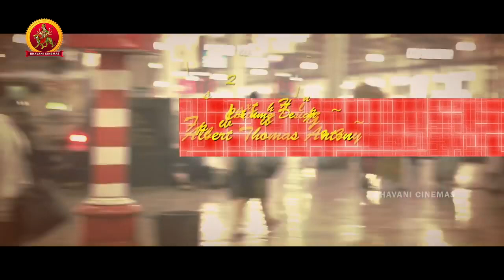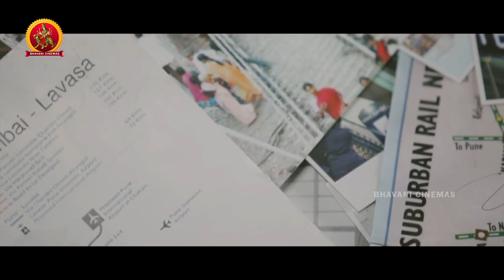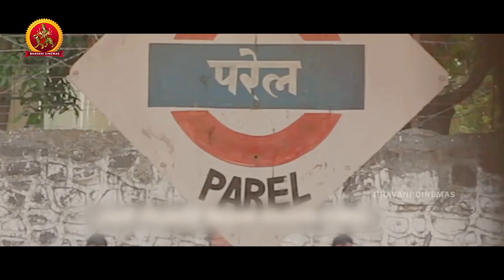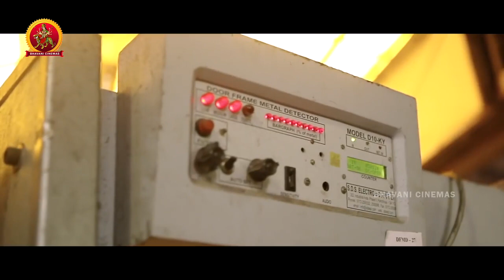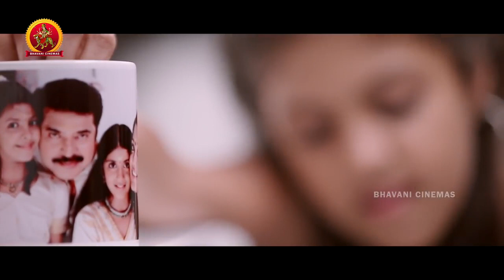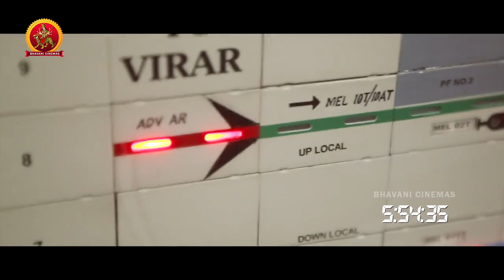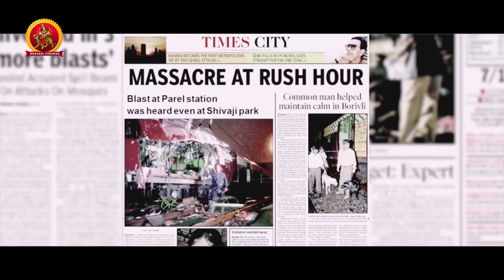The Train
Latest Telugu Love Movies 2019   New Telugu Full Movie 2019   Telugu Full HD Movie    The Train

For more Telugu Full Movies released in 2017, 2018, 2019 and New Release Telugu Cinemas of all Genere like Telugu Movies, Latest Telugu Movies, Telugu Horror Movies, Telugu Thriller Movies, Telugu Inspirational movies, Telugu Love Movies and Telugu Action Movies Please subscribe to our Channel.